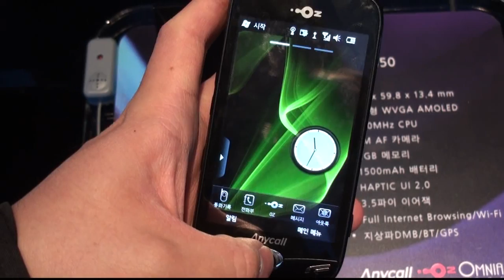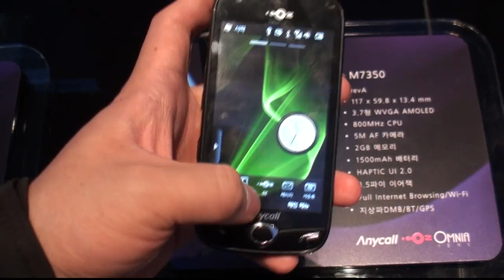Samsung Anycall OMNIA Media Day : Part 5/6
Samsung Anycall OMNIA Media Day - LGTelecom OZ OMNIA AMOLED M7350 (Record : Acrofan)